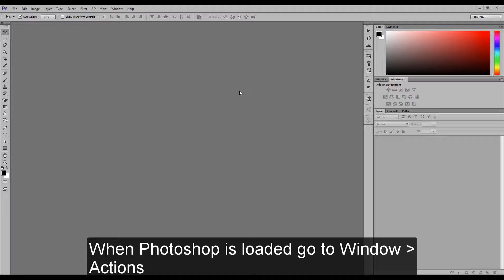Installing (loading) actions for Photoshop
How to install (load) actions for Photoshop